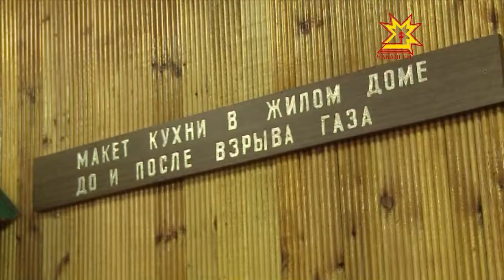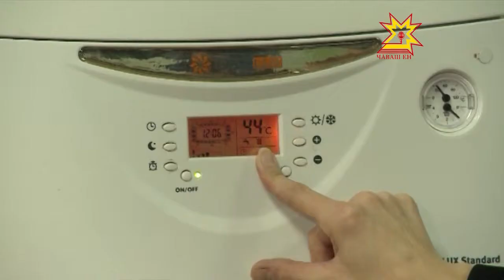А у нас в квартире газ! А у вас?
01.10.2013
За тем, чтобы голубое топливо доходило до жителей столицы и Заволжья, следит горгаз. Накануне это стратегически важное для Чебоксар предприятие посетили депутаты городского собрания.